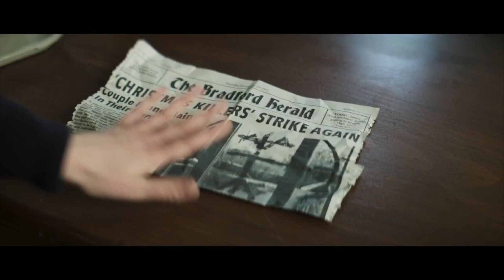The Sacrifice Game | Official Trailer